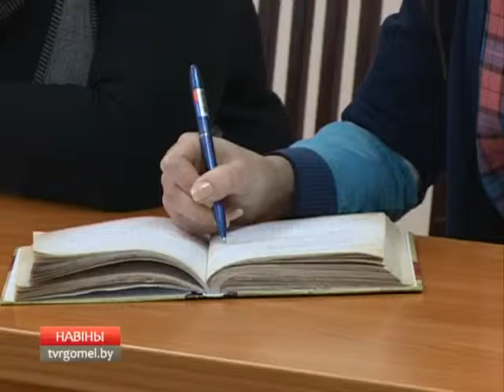Итоги месячника по благоустройству